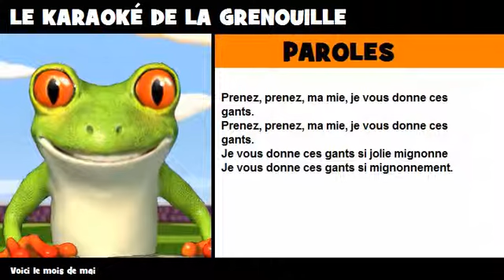Voici le mois de mai